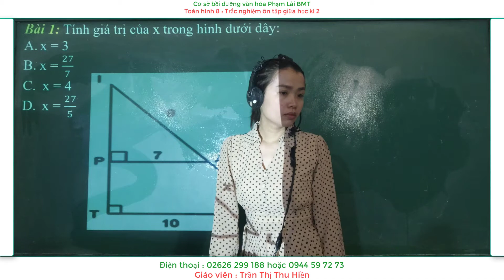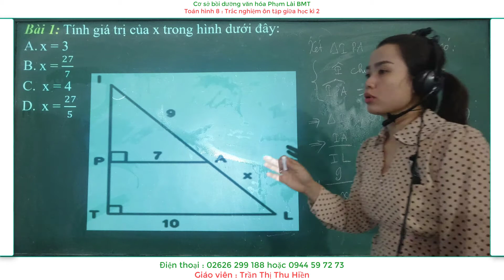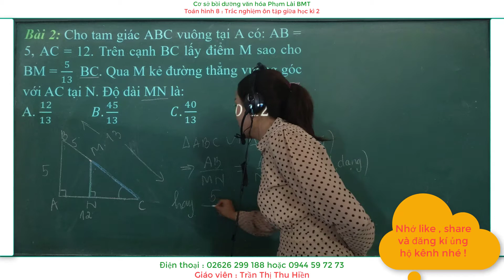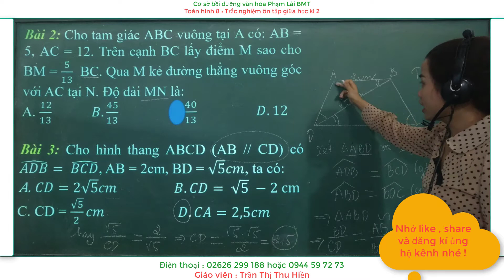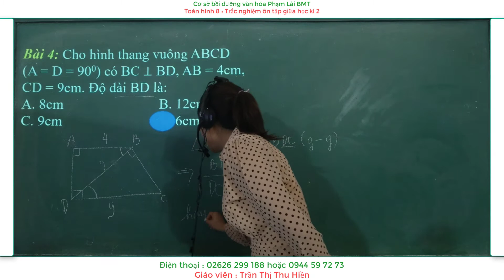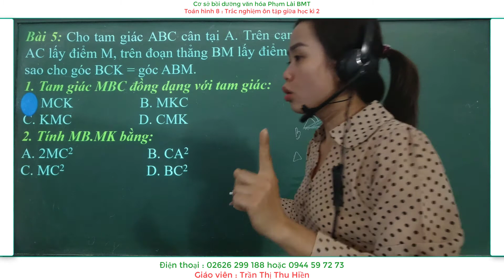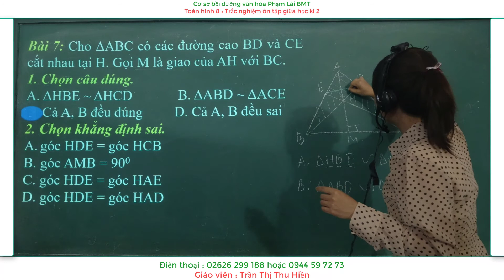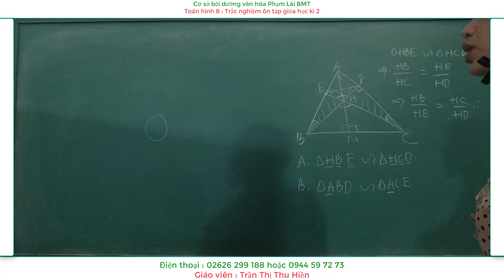Toán hình 8 : Trắc nghiệm ôn tập giữa học kì 2